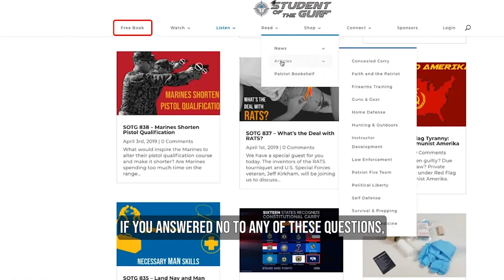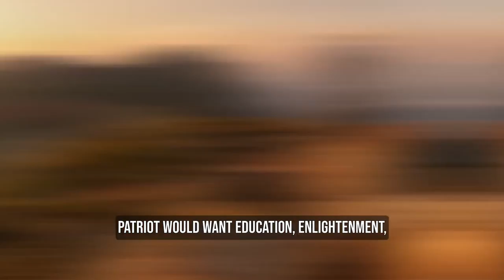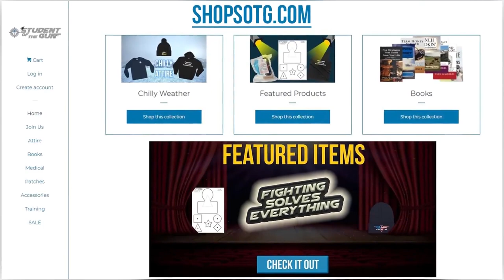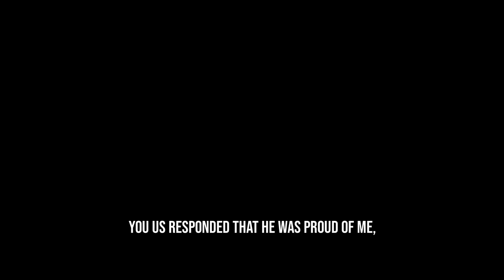Tennessee on Guns & Tactical Response Interview Pt. 2 | SOTG 1193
What do the people of Tennessee think about guns and gun laws? How do the thoughts of the people vary from those of the current Governor?  We have the second half of our interview with Joey and Heather from Tactical Response. This is a must listen episode.

Is there a place for bright, even obnoxious colors? During our Duracoat Finished Firearms segment Professor Paul considers survival gear and the use of Zombie green.

Fathers Day is coming up and Brownells is offering specials for you dad. Now is the time to take advantage of them.  Also, during our SOTG Homeroom, we will discuss the results of yet another wild animal attack. Could this tragedy have been prevented?